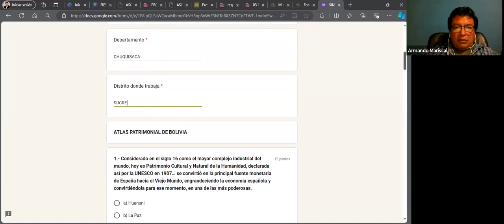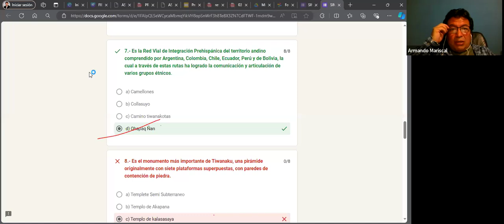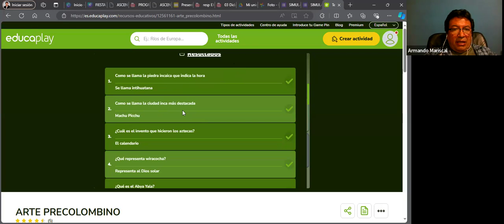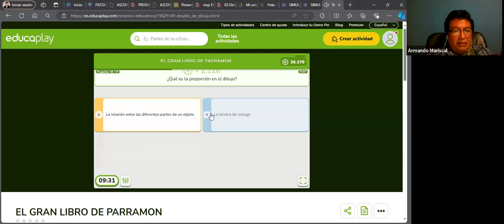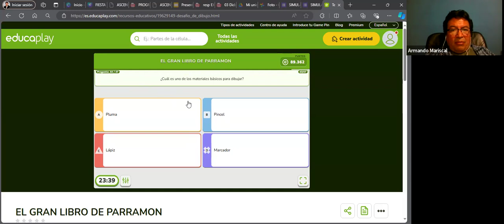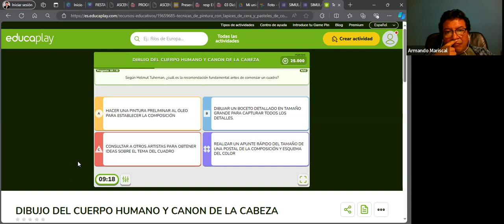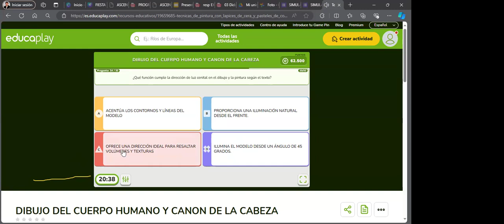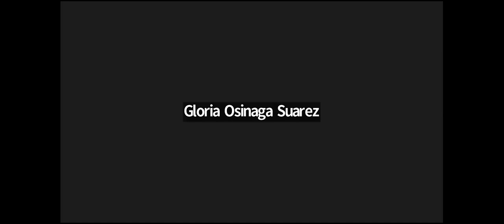TALLER DE ARTES PLÁSTICAS 110724 18:00 hr